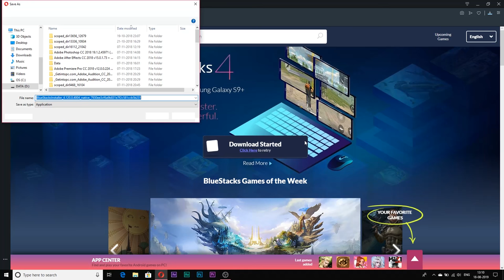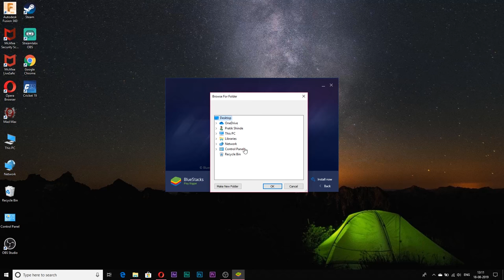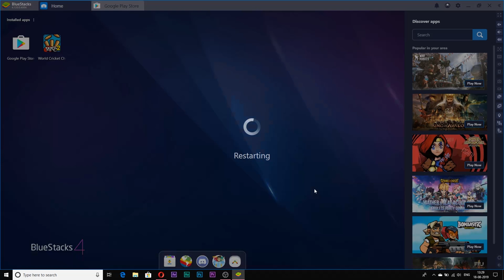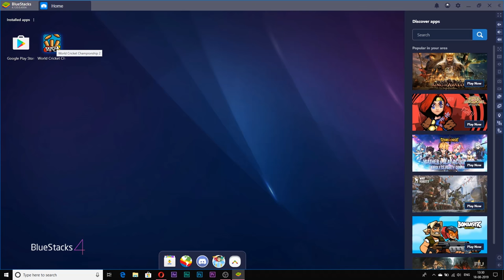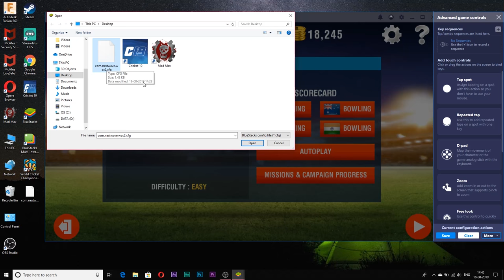How to Play World Cricket Championship 2 on PC with Keyboard controls 100% working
Now Play WCC2 on PC with keyboard controls !!

Hey Guys
Welcome to Pratik Shinde YouTube Channel

Music Credits -

Download Links --